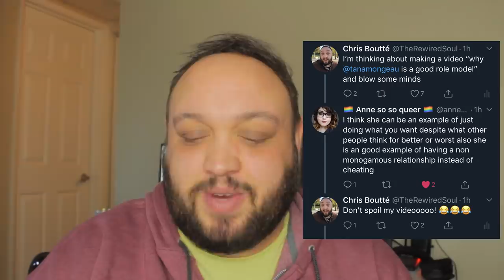How to Watch Tana Mongeau the Right Way | The Rewired Soul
Tana Mongeau is known for her rant story time videos, her drama, the TanaCon series she did with Shane Dawson. Most recently she had some drama involving BadZach and Bryce Hall of Musically, and I made a video about not being friends with Tana Mongeau. In this video, we're going to talk about her good qualities and watch Tana Mongeau the right way.